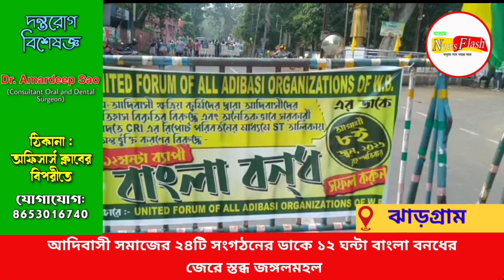আদিবাসী সমাজের ২৪টি সংগঠনের ডাকে ১২ ঘন্টা বাংলা বনধের জেরে স্তব্ধ জঙ্গলমহল